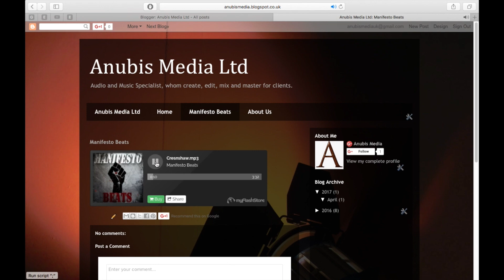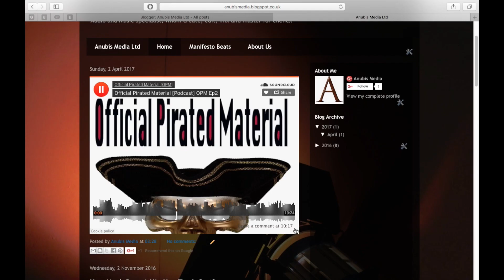015: [The Fair] Official Pirated Material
015: [The Fair] Official Pirated Material

Aerial shot of Oldham was provided by Visual Euphoria Studio
Aerial Bliss - Drone Footage shot on a  DJI Phantom 4
[Visual Euphoria Studio, 2017]

OPM is  a real reality show about the Entwistle family from Oldham in the Northwest  of England. It is a show about lifestyle, music and what is important in the life of this family, it is a weekly show that is aired every Sunday.

This is a meat and potatoes style radio stream, Official Pirated Material is a talk and music show that deals with the mundane, cosmopolitan, social, and topical points of the days we are living in. The Show is hosted by father of two and former rapper Enty3way who lives and resides in Oldham in the North West of England. The show is presented in an informal manner and may contain language and topics, not suitable for younger and easily offended people. The show can be found on several websites, and popular social media outlets such as the most easily found and known on the internet. Official Pirated Material is presented in a talkshow format feating music from Past Life Record's artists and music acts known to Official Pirated Material whom have given permission for their content to be used on the show. Official Pirated Material encouraged viewers and unsigned artist's to send music in via email to be played on the show, that said you must own the copyright for all music sent.

The Show is posted every week on a Sunday.